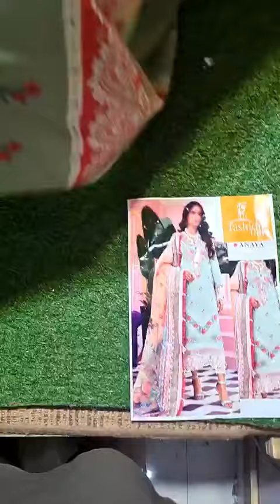𝗔𝗻𝗮𝘆𝗮 𝗔𝗜𝗭𝗔 𝟬𝟲𝟳𝟭𝟰 𝗟𝗮𝘄𝗻 - 𝗡𝗲𝘄 𝗔𝗿𝗿𝗶𝘃𝗮𝗹,